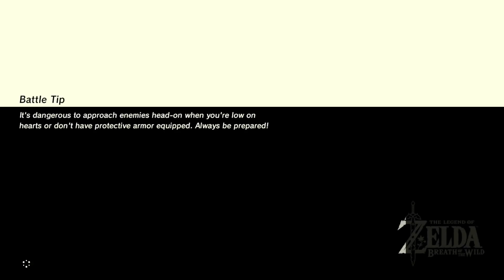Netflix's Castlevania by Netflix (A Netflix original)- Vic n' Hope BOTW #56